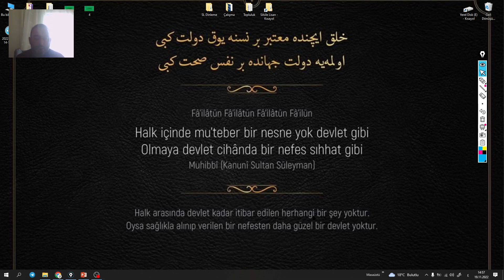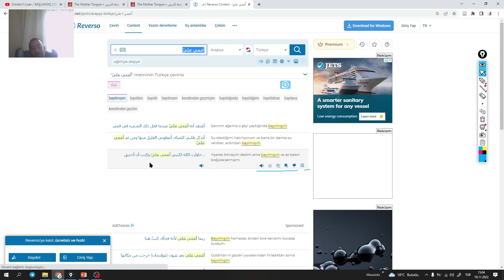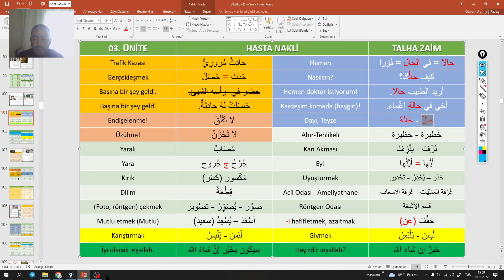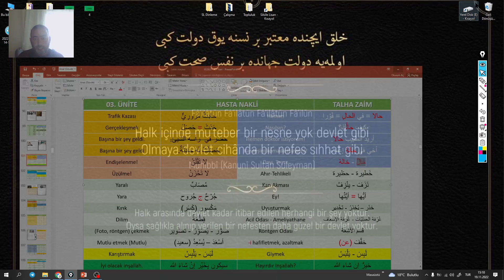Yaralılara İlk Müdahale / Silsile Lisan (Yeni ve Güncel Anlatım)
Silsiletü’l-Lisan
Başlangıç Seviyesi-1
3. Ünite
1. Metin